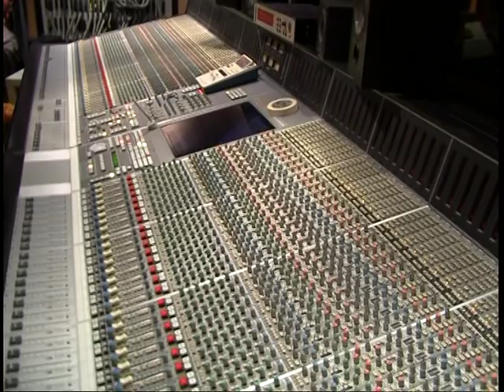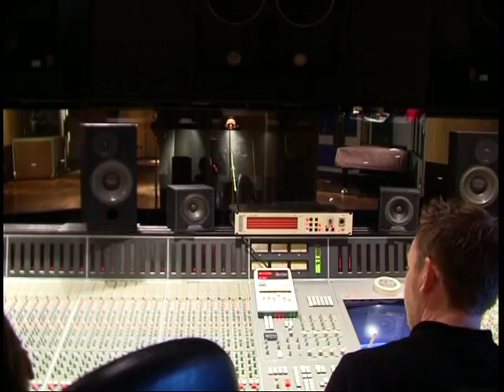Beg, borrow and die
Eerste videoclip van Inge Zwart